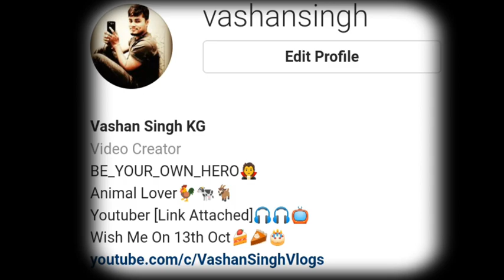Indian Reaction on पाली फिल्म मे सुनील शेट्टी - [SUNIL SHETTY IN NEPALI MOVIE] X9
/ Arohi Films